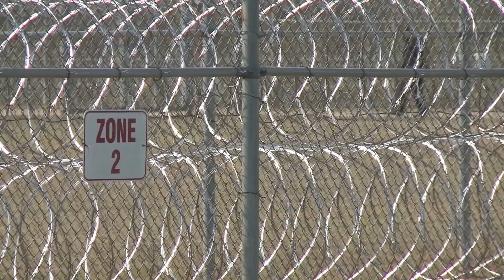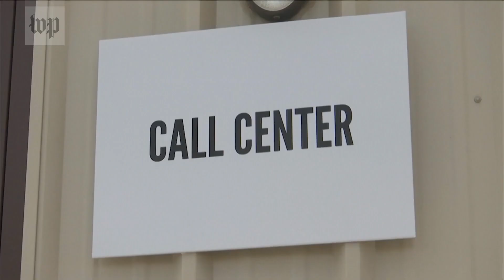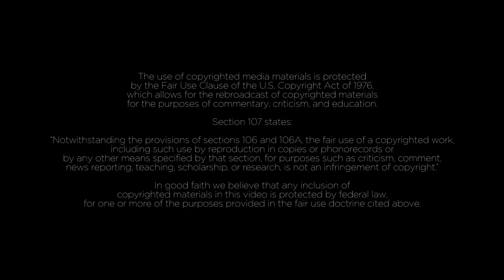Should Catholics BUILD THE WALL?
Both American citizens and immigrants matter, according to the Catechism!